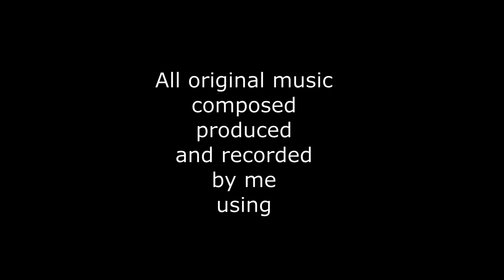Syncopated Cycling - riding to the beat of a drum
My name is Jay Bracey and I’m a midlife cyclist…

This is a bike channel where I have fun making epic and awesome videos. Keep watching and enjoy the content.

It might be sunny, cloudy, windy, foggy, raining, sleeting or snowing. It doesn’t really matter as a bad day on a bike far outweighs a good day sat on the sofa! Ultimately, pretty much all weather conditions are perfect riding conditions!

Location: Cambridgeshire, England

2 - Like the posts
3 – and why not tag 2 or more friends underneath the Instagram post

These videos are my way of sharing my rides with a wider audience. I’ll take you on the road, on the trail and even through the urban environment on a singlespeed.

This video sees me riding through the Cambridgeshire countryside on a gloriously sunny day.

So, sit back and enjoy the ride. You never know, I might see you out there…
For those of you who are interested, the following is a list of some of the gear and main brands I use.

Video Gear List

Go Pro Hero 2014, Hero 7 Black & Hero 8 Black

All original music composed, produced and recorded by me using Ejay music creation software

All non original music has been sourced directly from YouTube Sound Library and referenced accordingly

Bike Gear List

Giant Propel Advanced 1 Disc

Giant Rev Mips Helmet

Raleigh Talus 29R

Altura Cycle Clothing

Shimano RC5 Shoes

Garmin Edge 520 Plus

Garmin Fenix 6x Pro

Specialized Defroster Boots

Specialized Elite RD Shoes

BBB BWS-04 Overshoes

BBB BWG-35 Subzero 2x2 “Lobster” Gloves

Proviz 360 Jacket

Vittoria Graphene 2.0 Tyres

Lezyne 800xl Front Light

Moon Comet X Pro Rear Light

Fabric Lumaray v2 Front Day Light

Camelbak Chase 8

Muc-Off

Topeak

ABLOC Bottles

Elite Bottles

Food Stuff

Active Root Green Tea and Ginger Natural Sports Drink

Trek Bars

Science in Sport

Let me know if you have any ideas for future content

Keep an eye out for me If you are ever out on a ride in the Fen Badlands

Stay safe and I’ll see you in a bit…